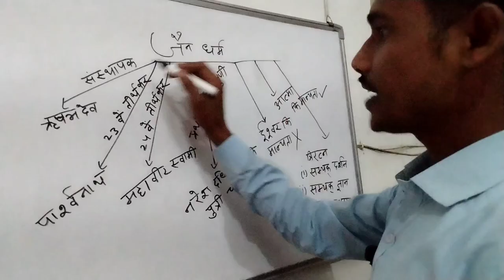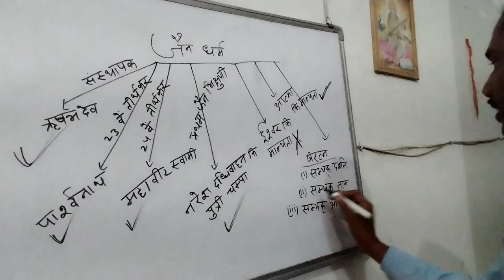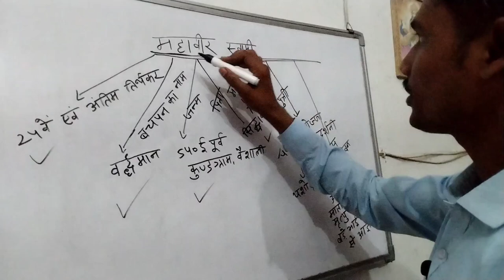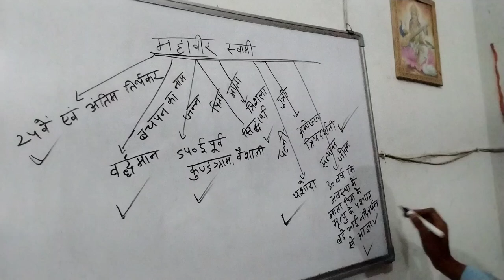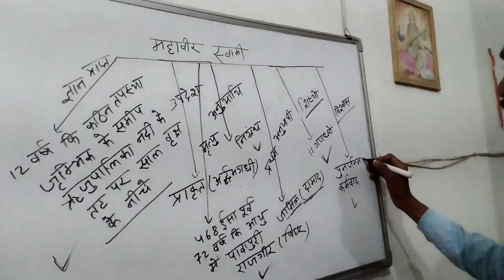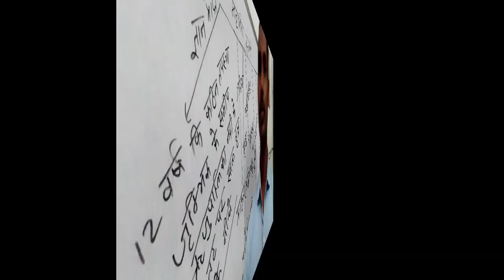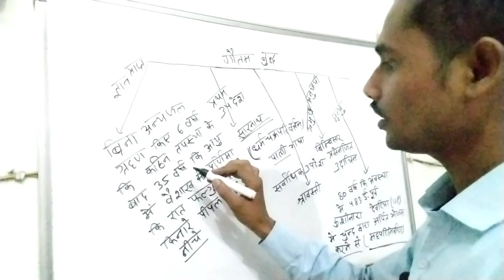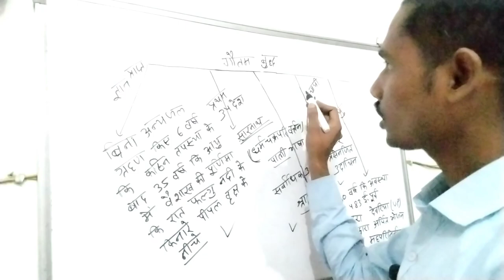बौद्ध धर्म, जैन धर्म अब चुटकियों मे याद करे । BY UDAY SANAM , FOR RAILWAY, SSC & Other Competition.